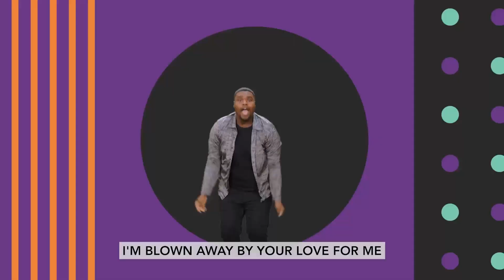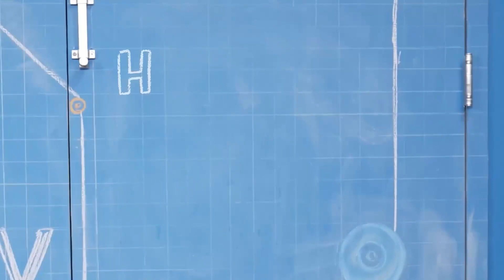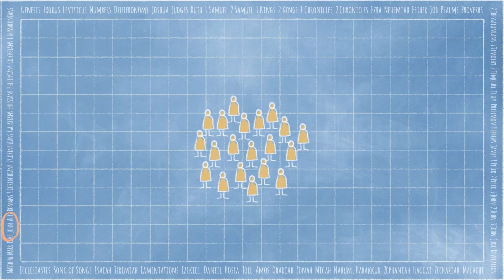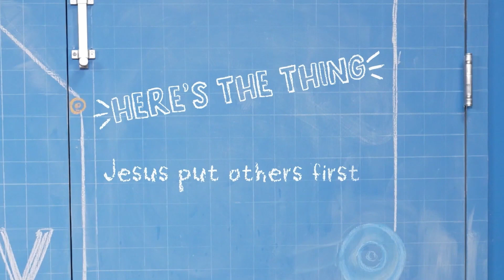Community Garden (Part 1)